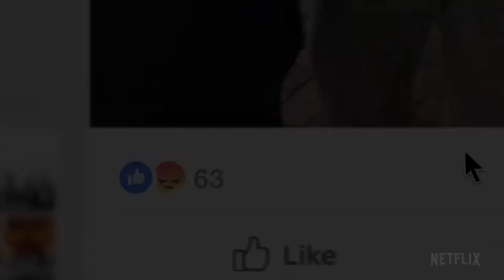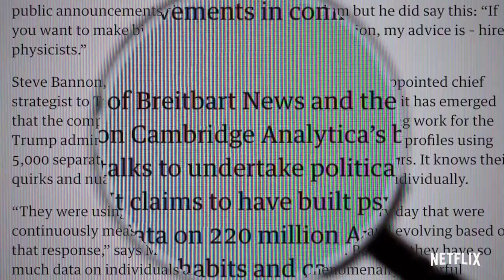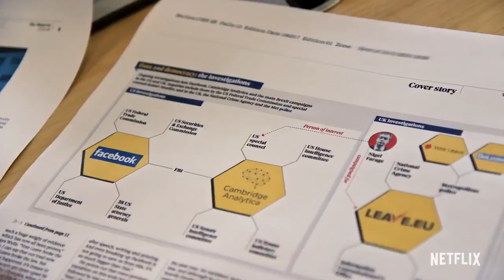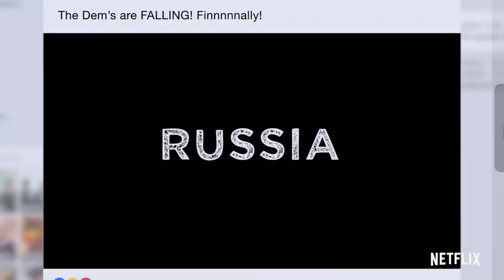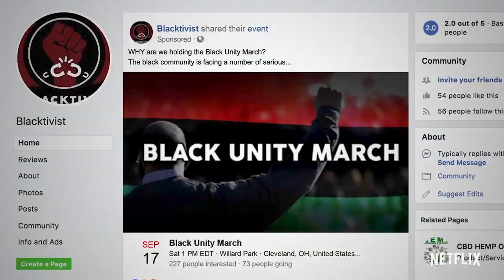Review The great Hack en Netflix - Minimalismo digital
Este video es una recomendacion de un gran documental que salio recientemente en netflix y que les recomiendo ver para entender mucho del minimalismo digital, de los conceptos de data mining, privacidad de datos y tambien para entender que se hace con nuestros datos una vez que le das permiso a una app de acceder a tus datos personales desde tu dispositivo movil

el documental habla de como se influyo en los votantes indecisos durante las elecciones de 2016 en usa y en UK sobre las decisiones de permanencia en la Union europea

esta super interesante y creo que es un gran paso para entender como hemos pasado a ser el producto y a la vez el consumidor